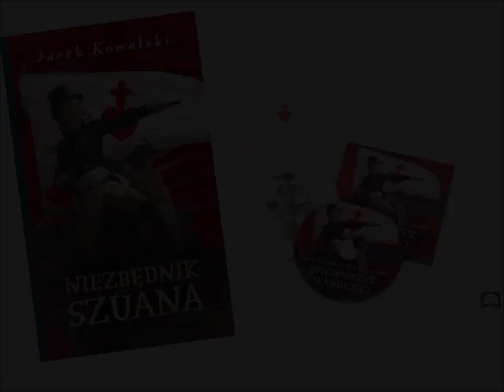MAŁY GRZEŚ. z zaproszeniem na Pyrkon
zapraszam: do Poznania, w niedzielę 19 czerwca 2022, o godz. 11:00 / scena plenerowa – teren Targów Poznańskich
PIOSENKI KOWALSKIEGO / koncert w ramach konwentu / festiwalu fantastyki / PYRKON 2022 / Jacek Kowalski – gitara / Henryk Kasperczak – lutnia, teorba
szczegóły w programie konwentu PYRKON